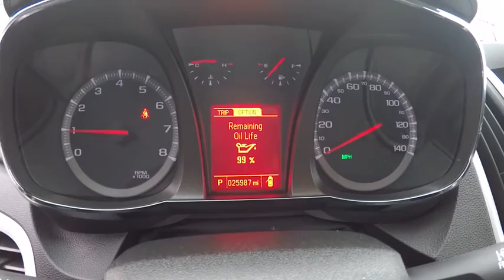2015 GMC Terrain Naperville IL K2361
2015 GMC Terrain SLT-1

GM Certified, just off lease. 2015 GMC Terrain SLT 1 * 4-Cyl * 2.4 Liter * Automatic Transmission * FWD * Navigation W/Back-Up Camera * Sunroof * Leather Interior * Heated Seats * Powered Drivers Seat * Keyless Entry * Remote Start * Compass * Outside Temperature Display * Daytime Running Lights * Fog Lights * Leather Wrapped Steering W/Audio Controls * Power Windows * Power Locks * Powered Heated Mirrors * Tilt & Telescope Steering Wheel * Driver Information Center * AM/FM/I-POD/USB PORT/Pioneer Stereo * Auto Dimming Mirror * Aluminum Wheels * 4-Wheel ABS Disc Brakes * Traction Control * Front & Side Air Bags * Forward Collision Alert & Lane Departure Warning * Rear Park Assist * Powered Liftgate * Homelink * Bluetooth * GM 172 Point Certified Pre-Owned means you not only get the reassurance of a 12mo/12,000-Mile Bumper-to-Bumper limited warranty, but also an Exclusive CPO Maintenance Plan, up to a 5-Year/100,000-Mile, $0 Deductible, Fully Transferable, Powertrain Limited The certified warranty covers 100% Parts & Labor, Nothing out of pocket and you receive the Owner Care Maintenance Plan that include's oil changes,tire rotation's for two years or 24,000 miles. And as always, Woody is standing in the showroom With his checkbook, ready to give you top dollar for your trade.